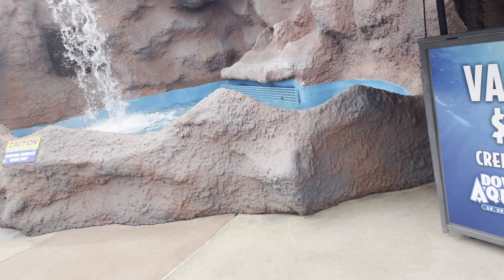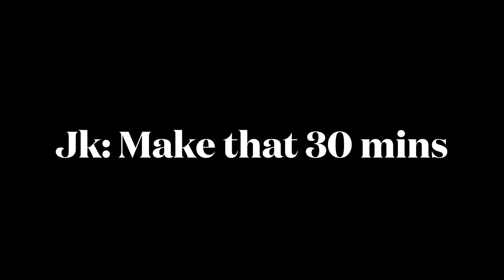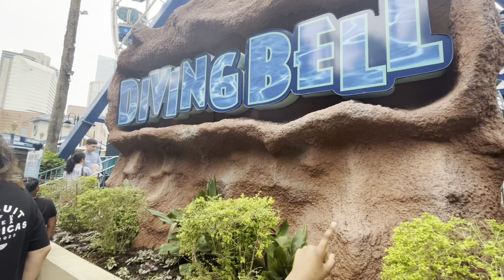Downtown Aquarium Houston,Texas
A shark had Lips!